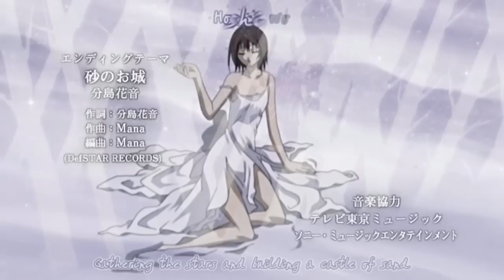Zero & Yuki - Circles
Happy Birthday Lilly-chan :3 (aka Lyrija)
I've made this vid four weeks ago so...
I really hope you're not tired of this song xD
It's a vid about Zero (and Yuki) cause I thought they fit the song the most ;D